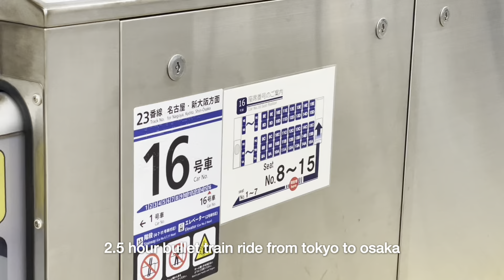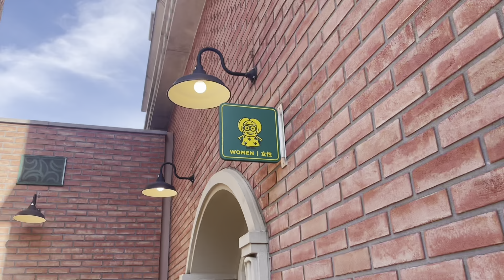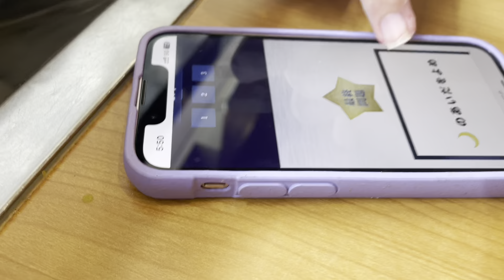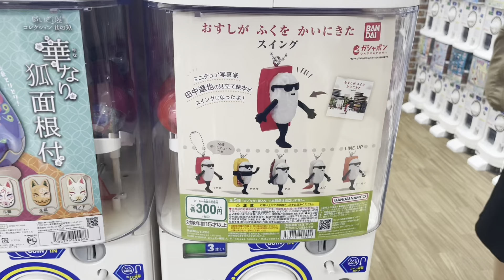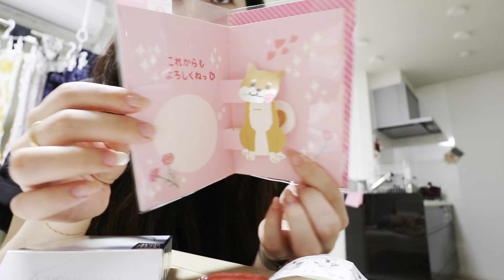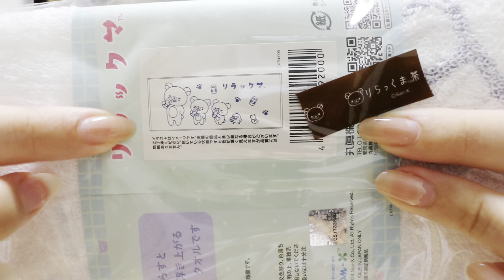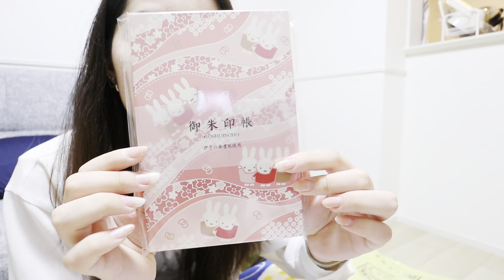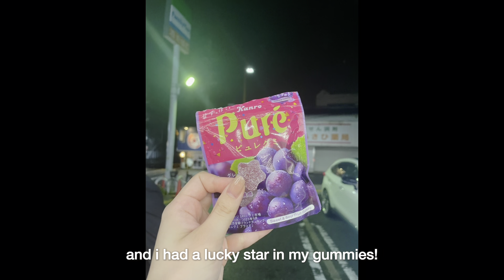week in osaka⊹˚♡ nintendo world, Rilakkuma tea house, & turning 24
i let my birthday be a week long ₍ᐢ._.ᐢ₎♡ ༘
thankful for all the birthday wishes & celebrations!!

i had such a blast staying with my sister in osaka
i always feel so at home when im in Kansai

quick facts!
i am bilingual, english & japanese
i am half japanese

nina (∩˃o˂∩)♡

camera equipment
   canon eos m6
   my iPhone